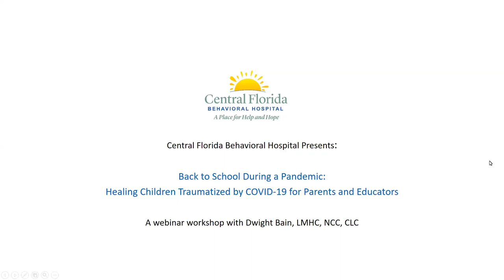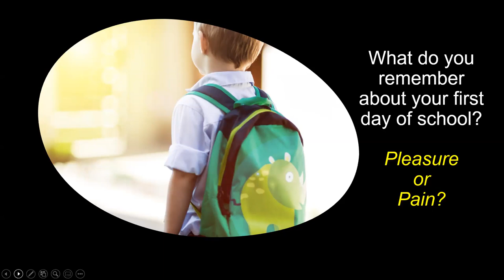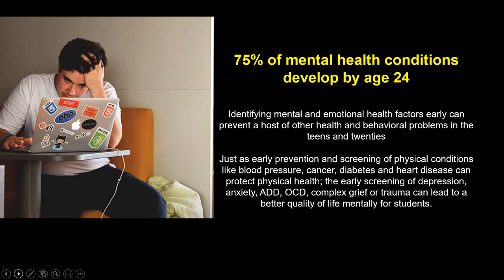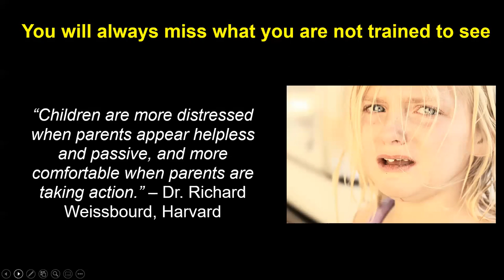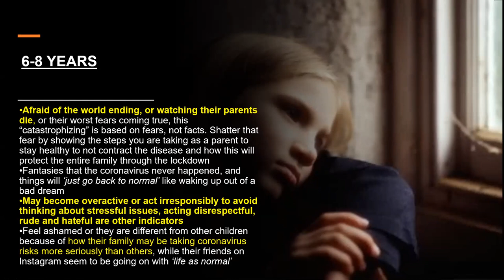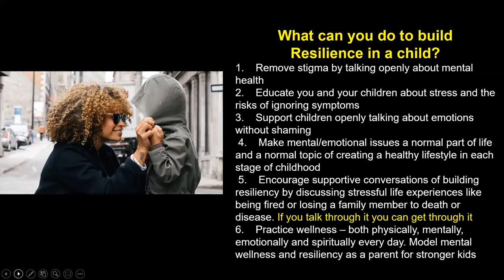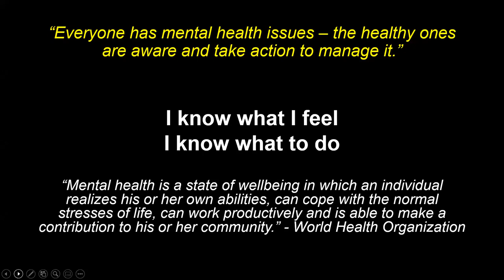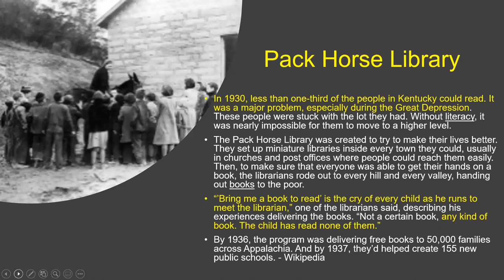Back to School During a Pandemic: Healing Children Traumatized by COVID-19 for Parents and Educators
Dwight Bain talks about children who may have been traumatized by COVID-19.